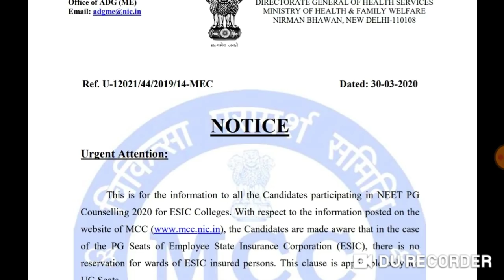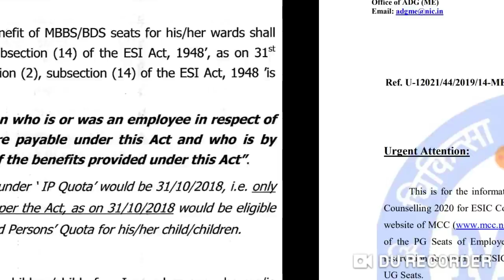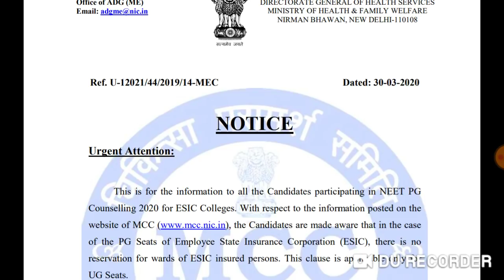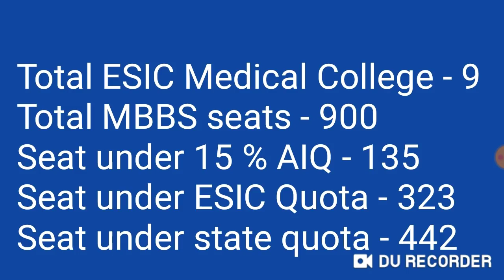Neet MBBS admission 2020 || A New notice on MCC website regarding ESI reservation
Harsahay Chopra